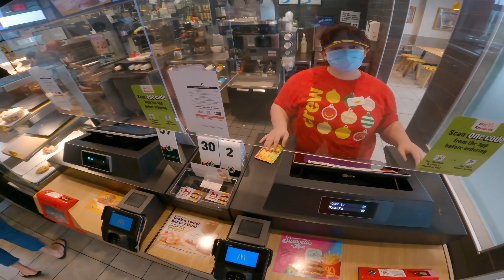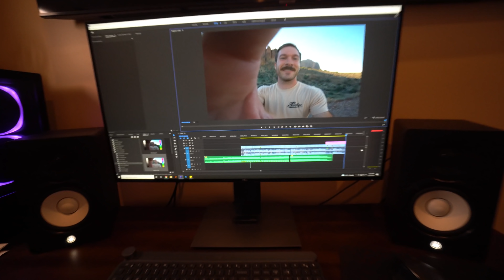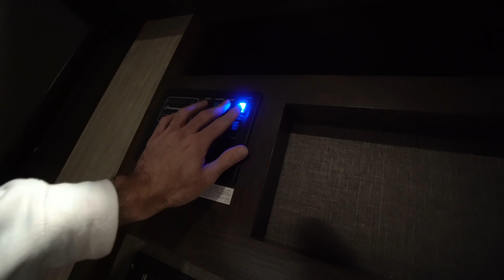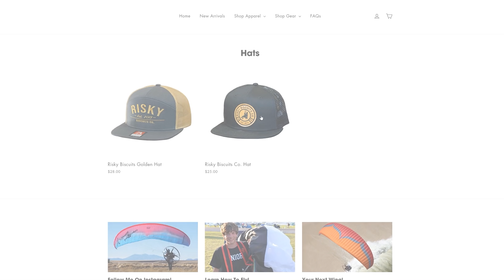The Best Year Of My Life - 2021 Recap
Timestamps
0:00 Intro
0:50 2021 Recap
3:22 Channel Updates